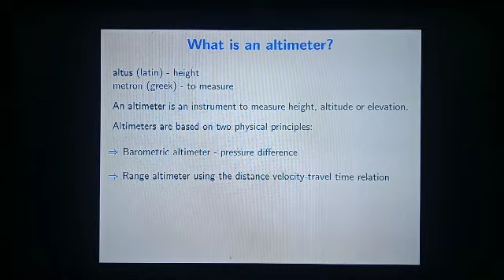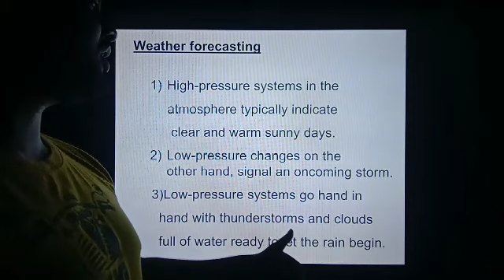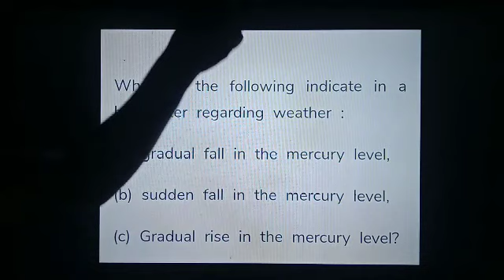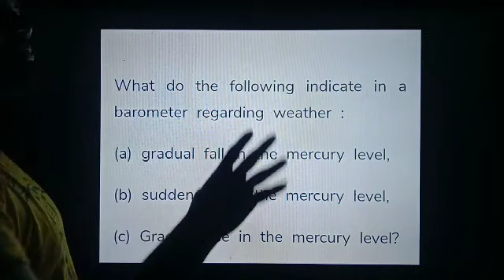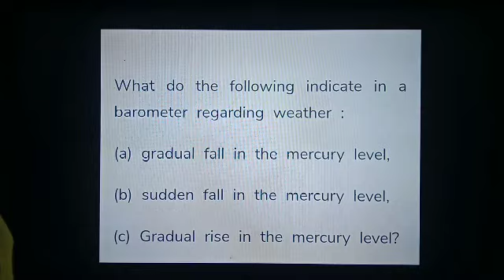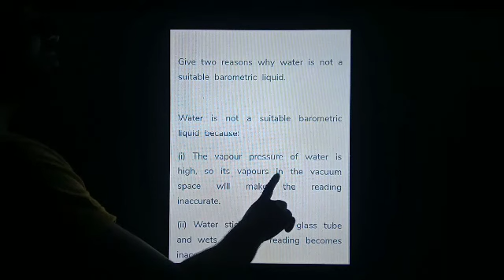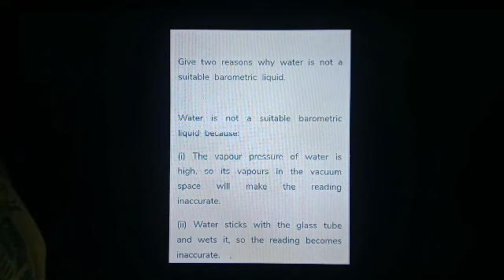Altimeter, barometer & weather forcasting class9